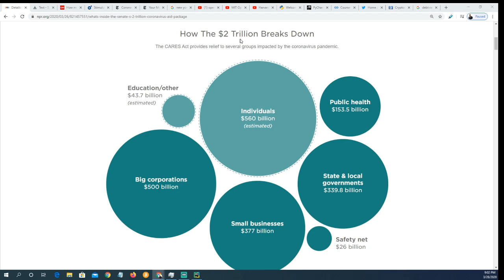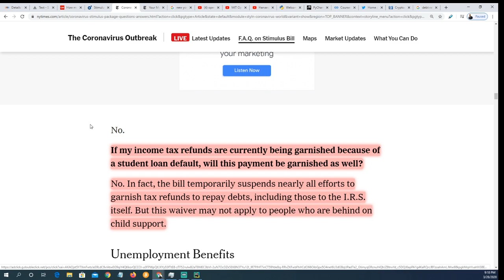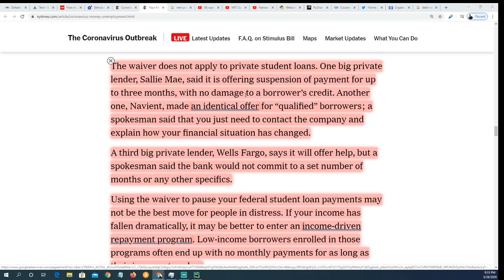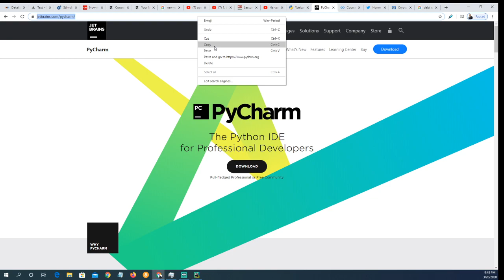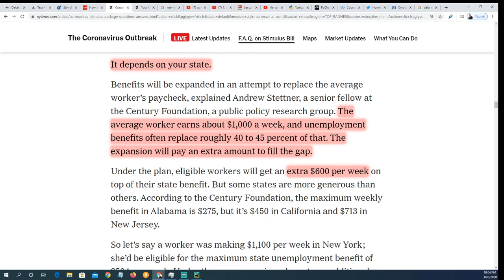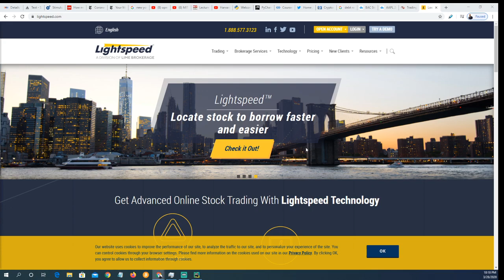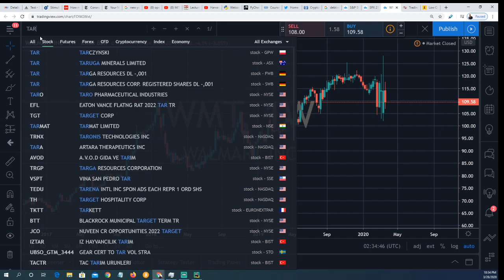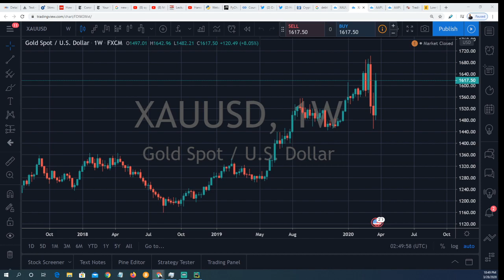What's In The Stimulus Bill For Unemployed People And How You Should Utilize It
We'll discuss what's in the stimulus bill and how you should be utilizing the benefits. President Donald Trump has signed legislation that Congress approved this week that will allocate a massive amount in funding to support the U.S. economy, workers, and small businesses.

The hallmark of the $2 trillion stimulus package were one-time $1,200 direct payments to adults making up to $75,000. But the legislation also included a number of proposals aimed at supporting small businesses that have been hard hit as the crisis has forced businesses to shutter in accordance with social-distancing orders from state and local officials across the country.

A $350 billion forgivable loan program designed to ensure that small businesses do not lay off employees

A 50% refundable payroll tax credit on worker wages will further incentivize businesses, including ones with fewer than 500 employees, to retain workers

Looser net operating loss-reduction rules that will allow businesses to offset more

 A delay in employer-side payroll taxes for Social Security until 2021 and 2022

Sole proprietors and other self-employed workers could be eligible for the expanded unemployment-insurance benefits the bill provides